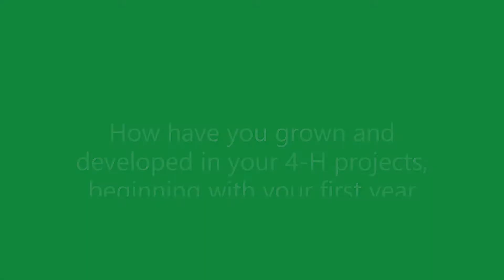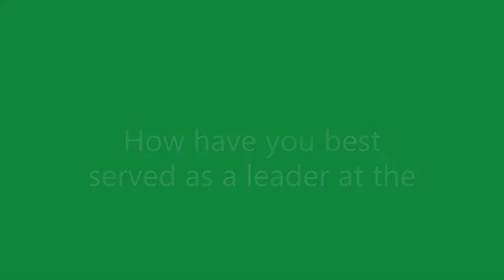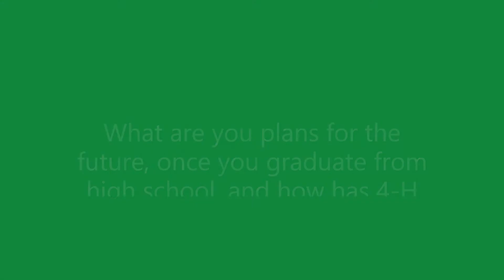Renata Guedea: 4-H Gold Star Interview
My 2020 Travis County 4-H Gold Star Interview